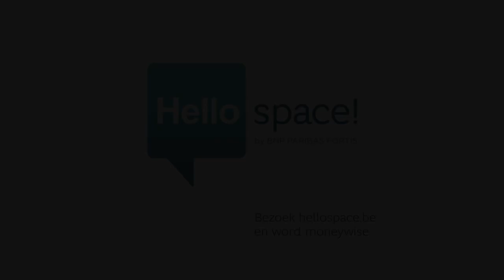Hello space! event Gent: Mobile just like you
Op maandag 25 november vond in Gent het tweede Hello bank! event plaats, een free conference rond mobiele en digitale trends.

Tom Palmaerts gaf tijdens zijn lezing enkele nuttige datingtips aan wie hopeloos op zoek is naar een vriend of vriendin. Hannes Coudenys vertelde waarom hij met social media projecten als Ugly Belgian Houses en Like my ride begon. Bram Biesbrouck van Beligum probeerde met een nerdy lezing over contextual user interfaces vooral indruk te maken op de studentes in het publiek. Tot slot stelde Julien Mourlon voor hoe LaidBack radio van een FM radioprogramma evolueerde tot een communicatieproject voor muzikanten, dj's, kunstenaars, producers, concertorganisatoren, ...